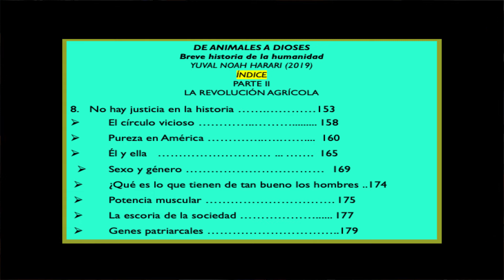37 "SEXO Y GÉNERO" Yuval Noah Harari DE ANIMALES A DIOSES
Estamos en la parte II, capítulo 8 "no hay justicia en la historia". Te invito a que me dejes tus comentarios sobre este interesante ensayo y que vayamos efectuando un debate sobre los puntos de vista que nos comparte el autor.